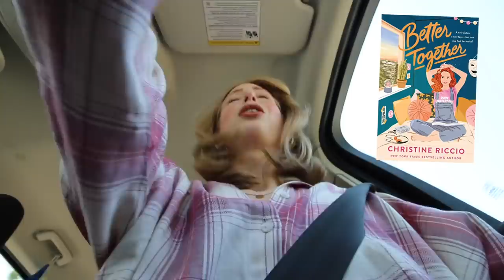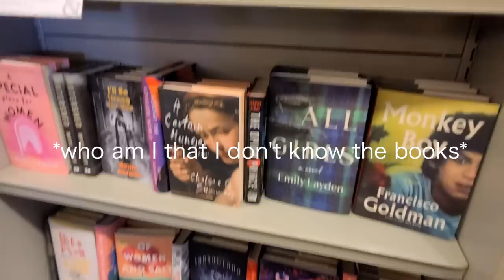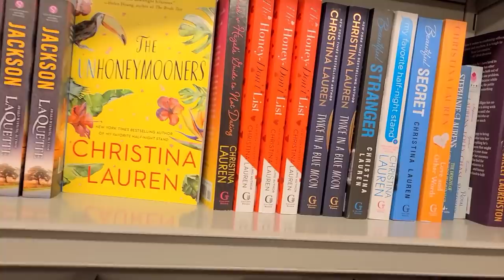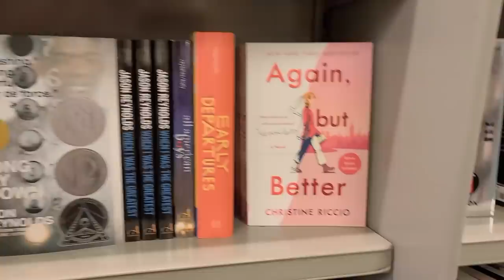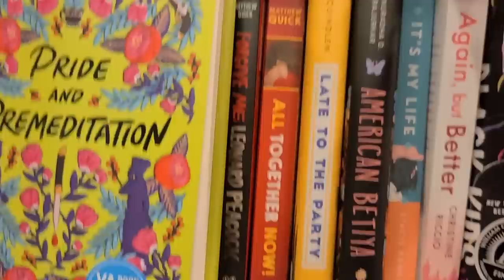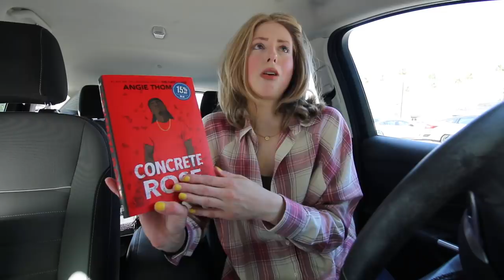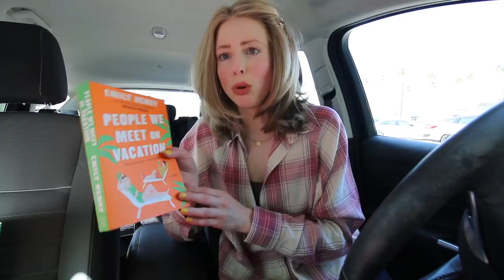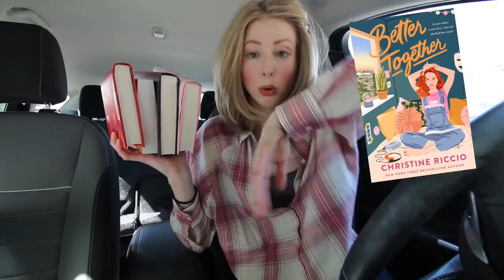BOOKSTORE SHOPPING AFTER A YEAR OF QUARANTINE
My first trip back to the bookstore after over a year away!! JOIN ME! IT WAS AN ANXIOUS BOOK FILLED ADVENTURE. Pre-order my 2nd novel BETTER TOGETHER . Instagram

I'M GOING ON A VIRTUAL BOOK TOUR for Better Together ►

Get the paperback of AGAIN BUT BETTER feat new pink cover and bonus chapter!

music used from: Public Domain & the youtube creator tools library & the Jinglepunk Library

My name is Christine Riccio! I write books! And other things. Thanks for being here! I love comedy and reading fantastic books. Hence the channel name polandbananasbooks. I also have a comedy channel if you're into that kind of thing *winky face* it's polandbananas20. I'D LOVE TO TALK ABOUT BOOKS WITH YOU. ALSO COMEDY. ALSO TV. ALSO MOVIES.